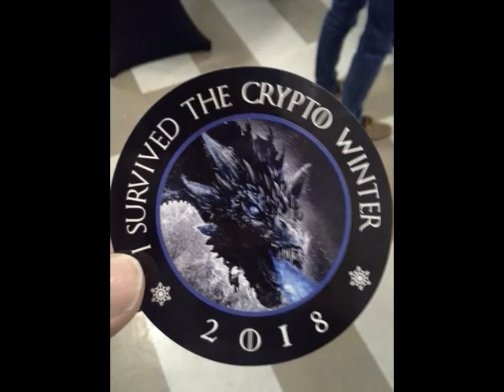Cost of Crypto Episode 029 - Collapse Exposes Risk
A brief recap of events since the Episode 028 and a look at what the summer decline in price markets have led to.  Enjoy.

Enjoy and be well, Everyone.

PURCHASE CRYPTOS USING THESE SERVICES:
Strike App (Send money INSTANTLY anywhere in the world for free), buy bitcoin with 1% fee and easily set up repeating buys. Earn $5 when you sign up
Swan Bitcoin: (Buy bitcoin with 1% fees and easily set up repeating buys. Get $10 of bitcoin when you sign up
Abra Buy, sell, trade, earn with crypto deposits, get a crypto-backed loan

RECOMMENDED BROWSER:
Block unwanted ads and earn rewards while browsing using the Brave browser